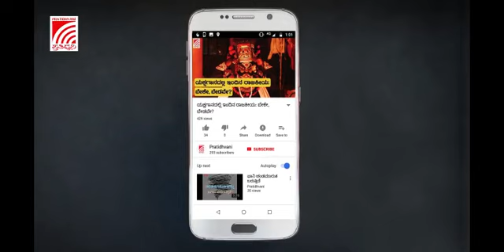ಸಂಜಯ್ ಪಾಟೀಲ್ ನೀಡಿರುವ ಮಹಿಳಾ ವಿರೋಧಿ ಹೇಳಿಕೆ ಖಂಡಿಸಿ ಕಾಂಗ್ರೆಸ್ ನಾಯಕರ ಪ್ರತಿಭಟನೆ